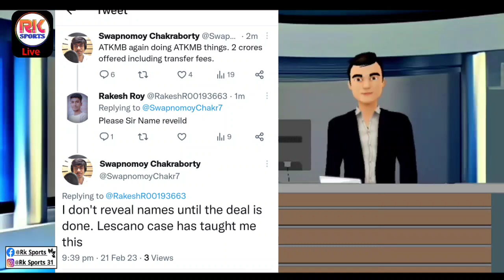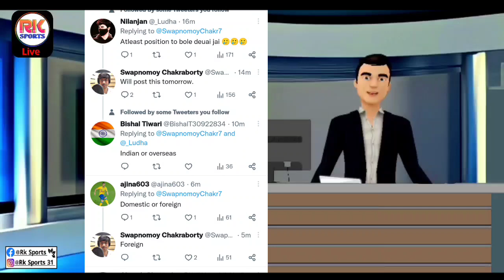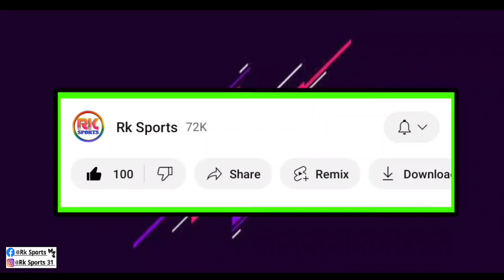📌ATK Mohun Bagan New Transfer Update | কোটি টাকার ট্রান্সফার ফি দিয়ে নতুন বিদেশী সই করাচ্ছে🔥🤩